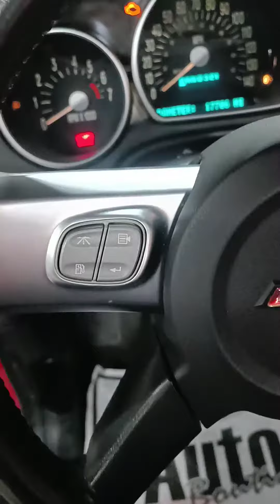CHEVROLET SUPER SPORT ROADSTER SSR 2004 EN AUTOS BOUTIQUE 😍🙌🏻